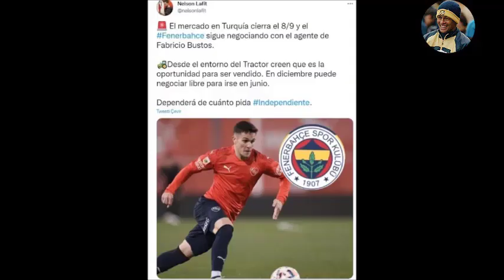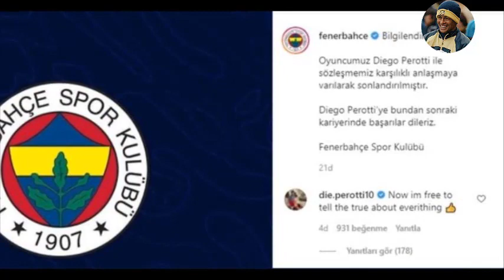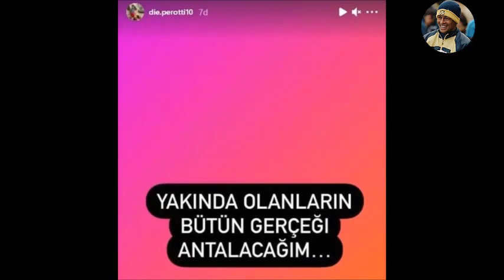SON DAKİKA! Mergim Berisha ve Max Meyer Fenerbahçe'de! HAYIRLI OLSUN!